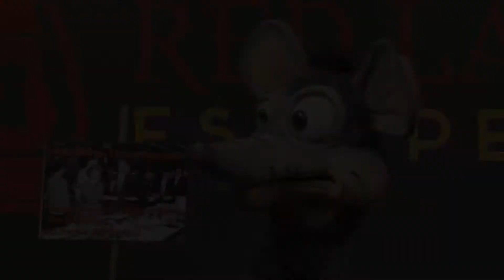Red Lantern Holiday Gift Cards Now Available!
For a limited time only, Red Lantern will send you a holiday gift card with every gift certificate purchase!